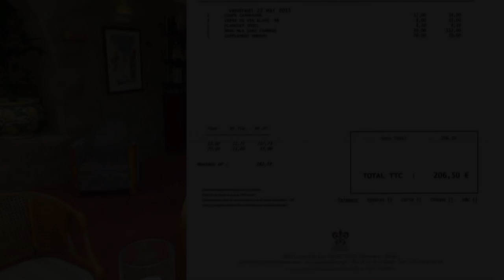Déjeuner au Manoir de Lan Kerellec * - 22 mai 2015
Un manoir du début du siècle dernier qui domine la Manche et les îles avoisinantes, une salle panoramique avec un plafond en forme de carène de bateau retournée, une cuisine aux forts accents maritime, légère et parfumée, distillée par Mathieu Kergourlay, bref une adresse de charme qui fait partie de la chaine Relais & Châteaux et dont le propriétaire, Gilles Daubé, s'efforce de maintenir l'aura. Toutefois, attention à votre portefeuille si jamais vous souhaitez prendre l'apéritif. En effet, le prix de la coupe de Champagne et sa contenance ne figurent nulle part, et vous devrez par contre vous acquittez de 17 € 00 ! Autre désagrément,  la qualité horrible du son qui sort de l'installation sonore en place.